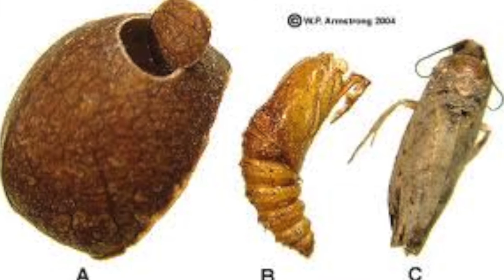I FAGIOLI SALTERINI per FocusTV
Breve video descrittivo per il concorso "mettiti a focus" di FocusTV
Peccato che non sia stato possibile caricarlo sulla loro pagina per un problema tecnico dei loro server!